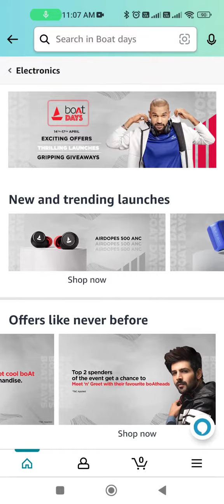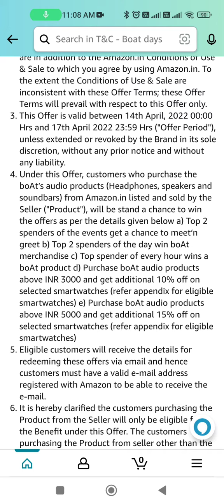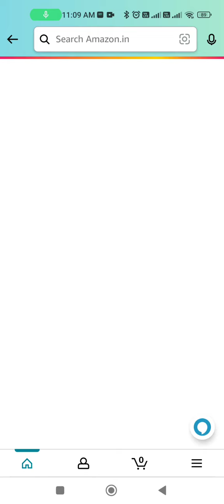boAT Days ⛵(14-17th April) || 75% Off on Boat Product | Exciting Offers & Giveaway 🔥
boat Airdopes
boat products
boat smartwatch
boat neckband
boat headphones
boat offers
boat sale
boat discount
boat new launches
boat tws